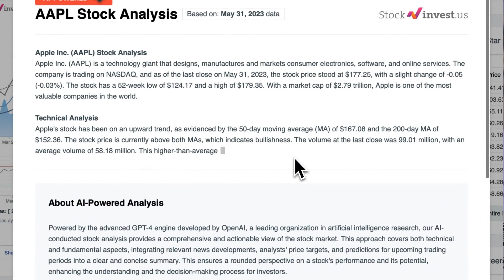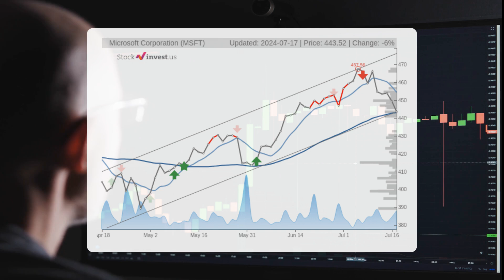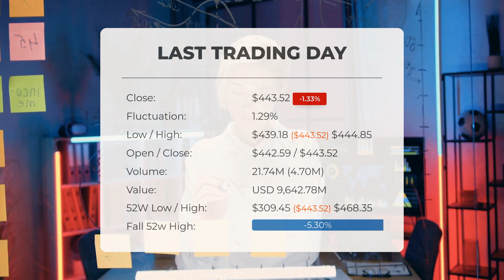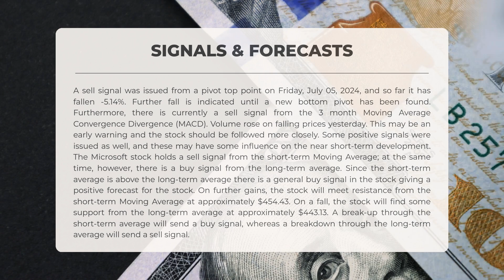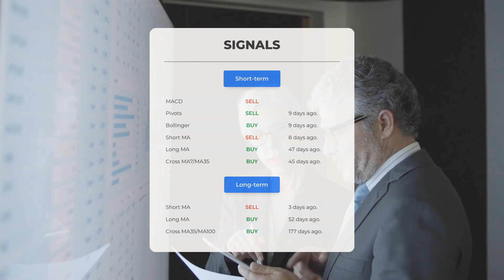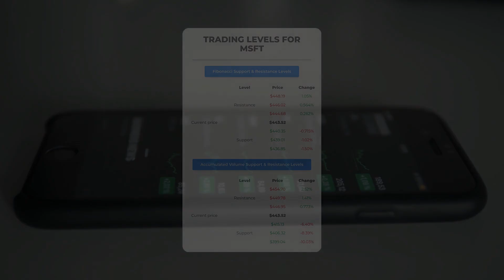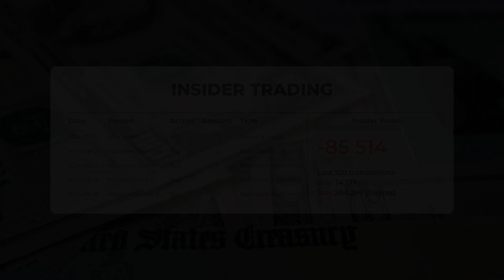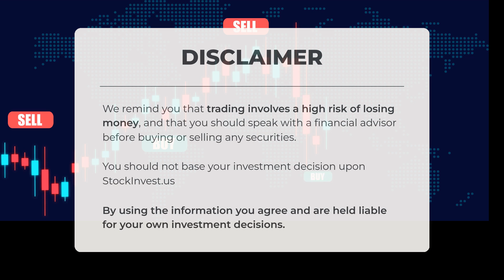MSFT's Game-Changing Move: Exclusive Stock Analysis & Price Forecast for Thursday – Time to Buy?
Microsoft price prediction was made for Thursday, July 18, 2024

We go over the MSFT Inc. stock and give our stock price prediction (MSFT). Our MSFT stock price analysis and stock price forecast on MSFT for Thursday, July 18, 2024

Microsoft Stock Analysis - MSFT Stock Price Prediction for Thursday, July 18, 2024